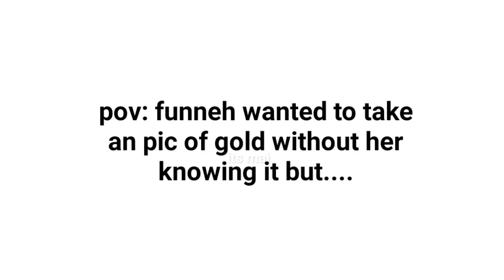pov:gold✧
✈︎☁︎✩𝐝𝐞𝐬𝐜𝐫𝐢𝐩𝐭𝐢𝐨𝐧✩☁︎✈︎

➪everything here is so lazy at the fact i lag-

➪yep no crediting bcs im too lazy to do it

➪i think this vid won't be copyrighted

☘︎𝐡𝐚𝐬𝐭𝐚𝐠☘︎